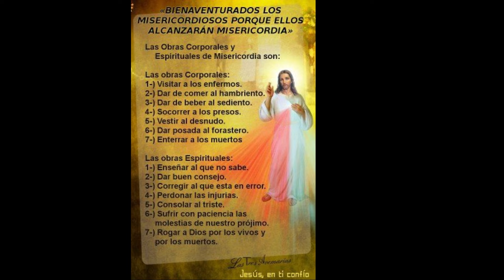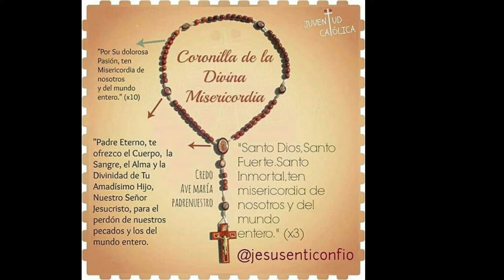✟ Coronilla ala Divina Misericordia ❤️ El Señor Es Mi Pastor, Nada Me Faltará ✟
Divina Misericordia - Santo Rosario - Oraciones Para Sanar el Alma - Oración Católica ❤️ oracion catolica ❤️ 🕊️ ✝ ✞ ✝️✝️ ✝❤️ El Señor Es Mi Pastor, Nada Me Faltará ✝ 🕊️ ✞ ✝ Santo Rosario ❤️

 Al comienzo:
  Padre nuestro
 Avemaría
 El Credo